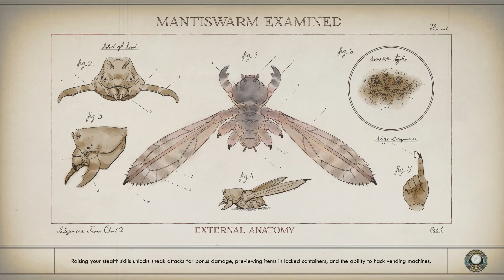The Outer Worlds on 6th Street Part 8